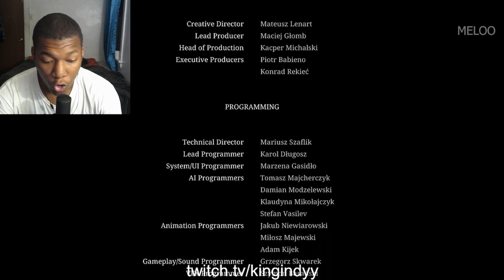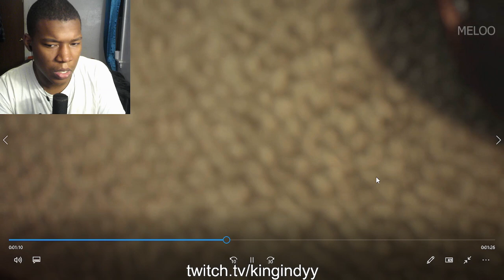Silent Hill 2 Remake - Secret Dog Ending REACTION